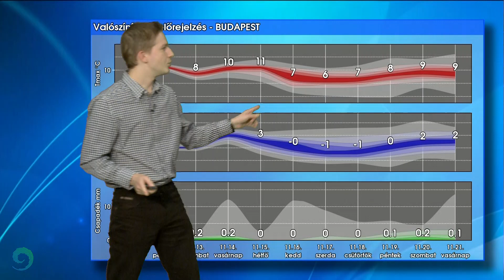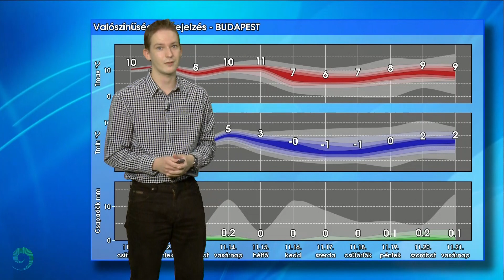Ködös jövőkép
A következő napokban sem várható drasztikus fordulat időjárásunkban. A jövő hét elejétől azonban jelentősen megnő a bizonytalanság.